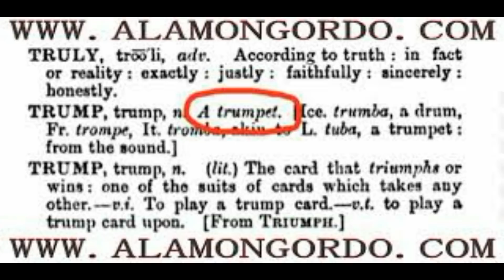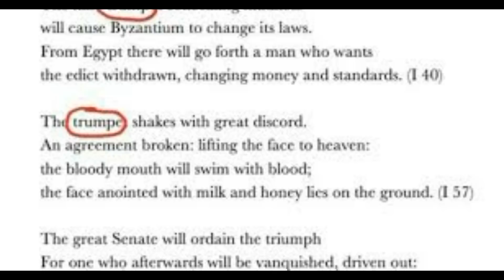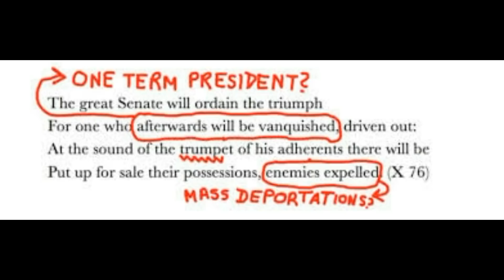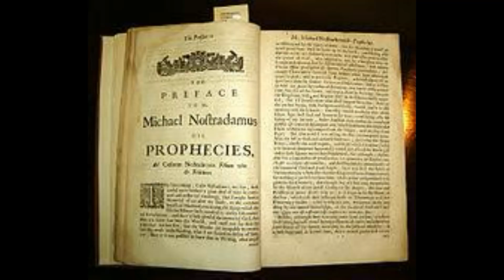২০১৮ সালে কী ভাবে ক্ষতিগ্রস্ত হবে পৃথিবী, জানুন নস্ত্রাদামুস ভবিষ্যৎবাণীতে| 2018 NOSTRADAMUS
২০১৭ সাল সম্পর্কে নস্ত্রাদামুস যা বলেছেন  তার সবটাই সত্য হয়েছে|LIST OF NOSTRADAMUS PREDICTIONS 2017। NOSTRADAMUS
২০১৭ সাল সম্পর্কে যা বলেছেন নস্ত্রাদামুস | PROPHECY 2017 NOSTRADAMUS। NOSTRADAMUS
নস্ত্রাদামুস ২০১৮ সাল সম্পর্কে যা বলেছেন | PROPHECY 2018 NOSTRADAMUS। NOSTRADAMUS
২০১৮ সালে কী ভাবে ক্ষতিগ্রস্ত হবে পৃথিবী, জানুন নস্ত্রাদামুস ভবিষ্যৎবাণীতে|  PROPHECY 2018 NOSTRADAMUS। NOSTRADAMUS
নস্ত্রাদামুসের ভয়ানক ভবিষ্যৎবাণীতে ২০১৮ সাল | NOSTRADAMUS PROPHECIES TIMELINE। NOSTRADAMUS
জেনে নেয়া যাক ২০১৮ সাল নিয়ে কি কি ভবিষ্যত বাণী করেছিলেন নস্ত্রাদামুস। NOSTRADAMUS PREDICTIONS 2018। NOSTRADAMUS
২০১৮ সাল সম্পর্কে যা বলেছেন নস্ত্রাদামুস । শুনলে অবাক হয়ে যাবেন | । NOSTRADAMUS। NOSTRADAMUS PREDICTIONS 2020
২০১৭ সাল সম্পর্কে যা বলেছেন নস্ত্রাদামুস । শুনলে অবাক হয়ে যাবেন । NOSTRADAMUS। NOSTRADAMUS PREDICTIONS 2020
ট্রাম্পই লাগাচ্ছেন বিশ্বযুদ্ধ ! ভবিষ্যৎবাণী নস্ত্রাদামুসের|NOSTRADAMUS TRUMP PREDICTIONS। NOSTRADAMUS
২০১৭ সম্পর্কে কী জানিয়েছেন নস্ত্রাদামুস? জানলে অবাক হবেন |WHAT WAS NOSTRADAMUS LAST PREDICTION। NOSTRADAMUS
২০১৮ সাল সম্পর্কে নস্ত্রাদামুস যা বলেছেন  তার সবটাই কি সত্য হবে|LIST OF NOSTRADAMUS PREDICTIONS 2017। NOSTRADAMUS

PSYCHIC PREDICTIONS FOR 2017 AND BEYOND, WHEN IS THE NEXT END OF THE WORLD, PSYCHIC PREDICTIONS 2020, PROPHECY 2017 NOSTRADAMUS, NOSTRADAMUS PREDICTED ABOUT CHRIST'S RETURN, NOSTRADAMUS PROPHECIES TIMELINE,

ALIEN INVASION SEPTEMBER 2017, THIRD ANTICHRIST PREDICTION, WORLDWIDE PREDICTIONS, NOSTRADAMUS JESUS, NOSTRADAMUS TRUMP PREDICTIONS, ALIEN REVELATION, NOSTRADAMUS TRUMP POPHECY, NEXT END OF THE WORLD, END OF THE WORLD BIBLE PREDICTIONS, WHO PREDICTED THE END OF THE WORLD, ANTICHRIST PREDICTIONS, ARMAGEDDON PREDICTIONS, WILL THE WORLD END IN 2020, WHAT WAS NOSTRADAMUS LAST PREDICTION, ALIEN INVASION 2017, WHEN IS THE WORLD PREDICTED TO END,

২০১৭ সাল সম্পর্কে নস্ত্রাদামুস যা বলেছেন  তার সবটাই সত্য হয়েছে

আরও একটি নতুন বছর শুরুর দ্বারপ্রান্তে বিশ্ববাসী। আগামী বছরটি কার কেমন যাবে এখন থেকেই শুরু হয়েছে নানা জল্পনা। এ নিয়ে চিন্তা করেছিলেন ষোড়শ শতকের ফরাসি ভবিষ্যবক্তা নস্ত্রাদামুসও। তার কথা নিয়ে বিতর্ক আছে। সেই বিতর্ক চলতে থাকুক। এর ফাঁকে জেনে নিন ২০১৭ সালটি সম্পর্কে নস্ত্রাদামুস কী বলেছিলেন-
২০১৭ সালটি ইতালির জন্য একেবারেই শুভ নয়। এই বছর ইতালির অর্থসংকট তীব্র আকার নেবে। বেকারত্ব বাড়বে। ব্যাংক ব্যবস্থা বিপর্যস্ত হবে এবং এর প্রভাব পড়বে বিশ্ব-অর্থনীতিতে।
এই বছরে ইউক্রেন ও রাশিয়ার সম্পর্কের উন্নতি ঘটবে। সুপার পাওয়ার হওয়ার পথে চীন আরও খানিকটা এগিয়ে যাবে। তার অর্থনৈতিক সমস্যাগুলিকে ঝেড়ে ফেলে চীন এই বছরেই বৃহৎ শক্তি হিসেবে আত্মপ্রকাশ করবে।
২০১৭-তেই শুরু হতে পারে বাণিজ্যিক ভিত্তিতে মহাকাশ ভ্রমণ। এর পরের দু’বছরের মধ্যে চাঁদে গড়ে উঠতে পারে পর্যটন শিল্প। এই বছরে উত্তর ও দক্ষিণ কোরিয়ার বিভাজন শেষ হবে। উত্তরের সুপ্রিমো কিম জোং-উনের জন্য বছরটা খারাপ। এমনকি তার ক্ষমতাও চলে যেতে পারে।
২০১৭ পরিবেশ দূষণ চূড়ান্ত রূপ নেবে। বিশ্ব উষ্ণায়ন এতটা তীব্র হবে যে, বিশ্বের বিভিন্ন স্থানে তা যুদ্ধ পরিস্থিতির আকৃতি নেবে। বিকল্প শক্তির সন্ধানে মানুষ আরও মনোযোগী হয়ে ২০১৭-এ। সৌরশক্তির ব্যবহার বিপুল পরিসরে বাড়বে।
What Nastradamus said about the year 2017
A new year is about the beginning of the world. What's going to be the next year is that many speculations have started now. The 16th-century French predecessor Nostradamus was thinking about this.  There is a debate about his words. Let the debate continue. Find out what the Nostradamus said about the year 2017-

The year of 2017 is not absolutely good for Italy. Italy's financial crisis will be intense by this year. Unemployment will increase. The banking system will be upset and its impact will be in the global economy.
This year, the relationship between Ukraine and Russia will improve. China will move a little further on being super-powerful. China will emerge as a major force by this year shaking off its financial problems.
In 2017, there may be a space travel on commercial basis. By the next two years, the tourism industry can grow in the moon. North and South Korean divisions will end this year. The year is a bad year for North Korea's Kim Jong-un. Even his powers can go away.
In 2017 Environment pollution will take the final form. World warming will be so intense that it will take shape of the war situation in different parts of the world. In search of alternative energy, people become more focused in 2017. The use of solar power will increase in a wide range.